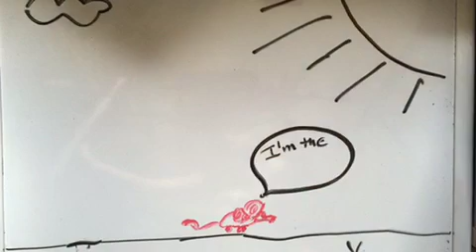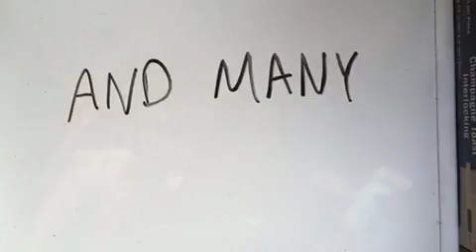Evolution Pd. 6